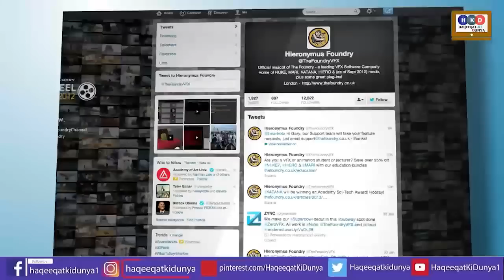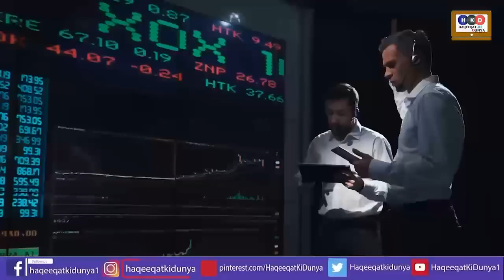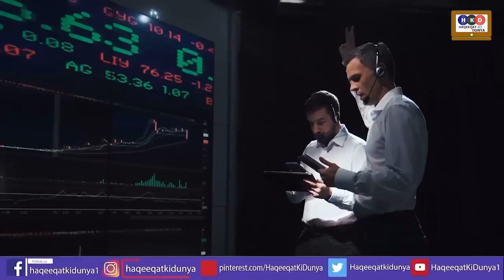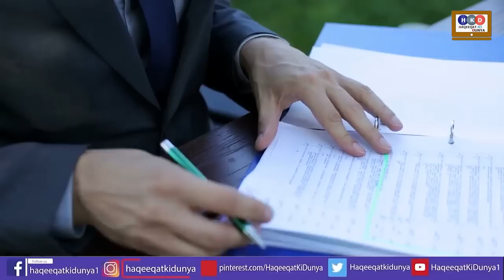Maryam Nawaz Ishaq Dar ne lanka dha di,BIG News|Shahbaz Sharif|Haqeeqat ki dunya